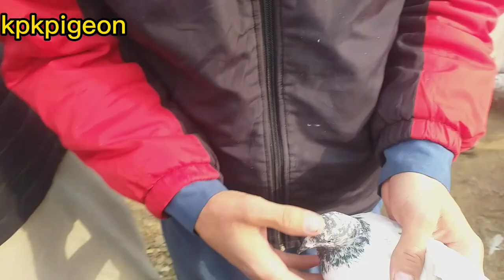Rashakai mela sasty kabutaro ka markaz 😎@kpkpigeon